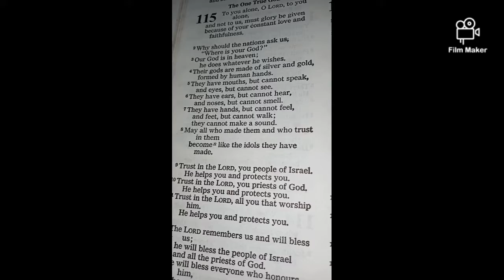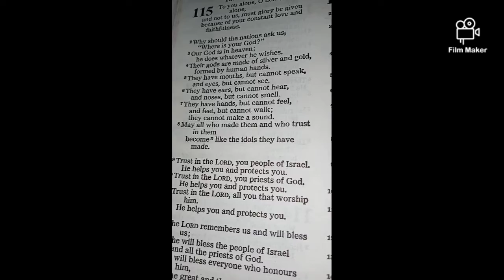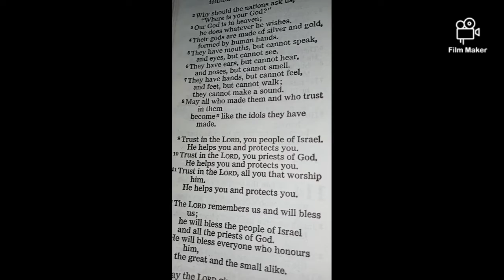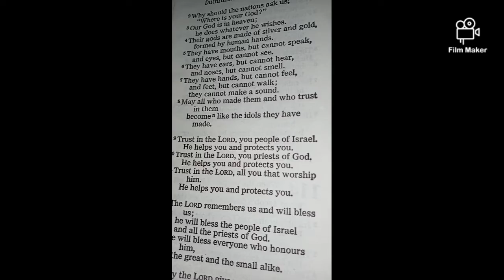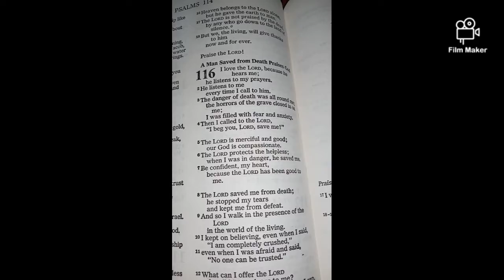PSALMS 115 (one true God)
Psalms 115 talks of a Supreme God, the only true one. He deserves our worship and time.